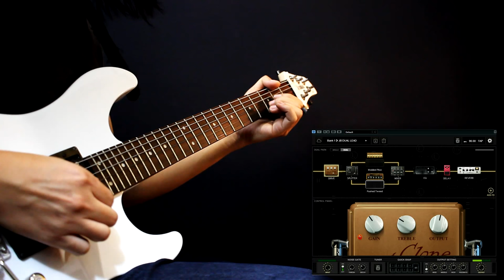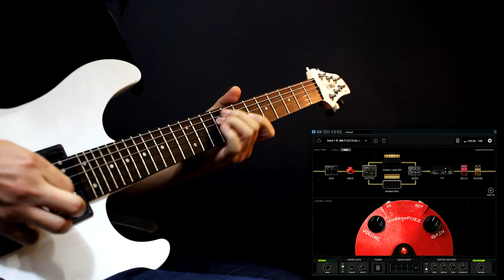BIAS FX Desktop Plug-in Blues-Rock Tones Demo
BIAS FX user can download my tones at ToneCloud!
Patches list.
1. SRV DUAL LEAD
2. FORD DUAL LEAD
3. JB DUAL LEAD
4. JIMI FUZZ DUAL LEAD